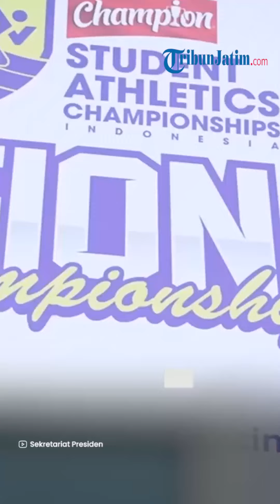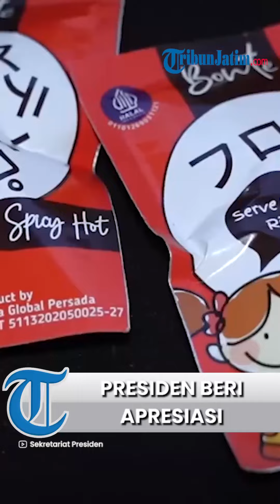Dukung Pembinaan Usia Dini, Presiden Jokowi Apresiasi Pembinaan Olahraga Atletik dari Tingkat Daerah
TRIBUNJATIM.COM - Presiden Joko Widodo (Jokowi) menyaksikan pertandingan cabang olahraga lari estafet regu putra dan putri dalam kompetisi Student Athletics Championship (SAC) Indonesia di Stadion Madya Gelora Bung Karno, Jakarta, pada Jumat, (13/1/ 2023).

Presiden mengapresiasi Persatuan Atletik Seluruh Indonesia (PASI) dalam melakukan pembinaan cabang olahraga atletik dari tingkat daerah.

"Sepak bola tanpa sebuah speed atau kecepatan lari, kalah. Futsal juga perlu atletik. Semuanya basic-nya ada di sini, sehingga saya sangat mengapresiasi, menghargai apa yang telah dilakukan oleh PASI. Pembinaan dari bawah, pembinaan dari daerah, pembinaan dari sekolah, pembinaan dari madrasah, bagus sekali," ucap Presiden.

Artikel ini telah tayang di Tribunnews.com dengan judul Presiden Jokowi Apresiasi Pembinaan Olahraga Atletik dari Tingkat Daerah,